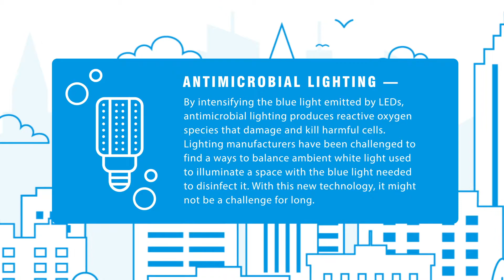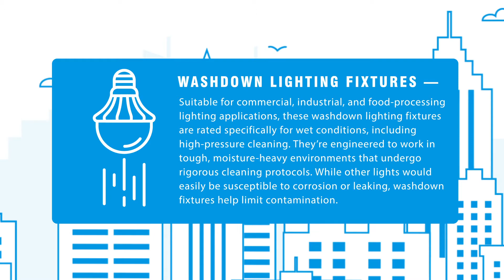The New Frontier of Clean Lighting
A new era of lighting technology is here and it’s clean. Now, we’re not exactly talking about renewable energy, but instead about everything else that goes into lighting. From the lamps to the switches to even the power cords, these everyday items have now been engineered with antibacterial properties to limit the spread of germs, mold, and mildew.